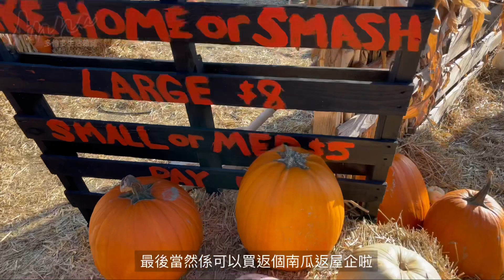PumpkinVille南瓜遊樂園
PumpkinVille南瓜遊樂園，有南瓜雕塑、小型機動遊戲、影相位、仲可以買返個特別啲嘅南瓜返屋企添 @annalui